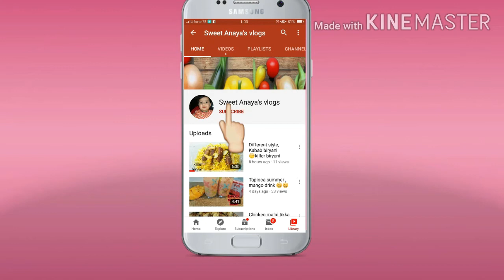MEZEDAR MUTTON KARAHI :- SIMPLE AND QUICK)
This  is the simplest made recipe of mutton karahi ,u can made it so quick and in easiest way,so guys in voice over i said coriander powder,but sorry for that,that was actually karahi masalah by shan or national,hope u will understand.
This is the recipe i am going to share,
Garlic=1 whole
Ginger=1 tbsp
tomatoes = 2 medium size
u can use yogurt as well,
In spices ,red chilli powder
salt,cumin,tumeric powder,
and karahi maslah.